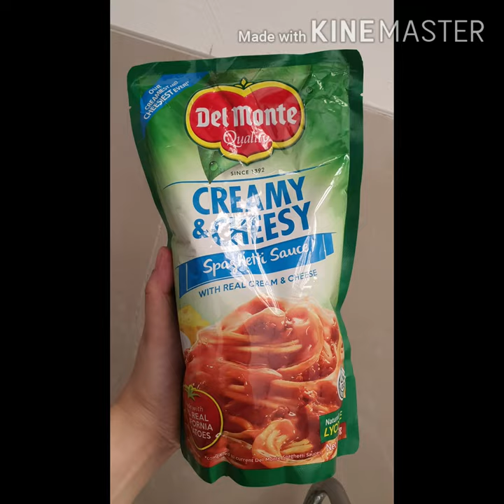Del monte Creamy and cheesy spaghetti | Pasok sa budget | Pinoy spaghetti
Hi guys!! 👋👋